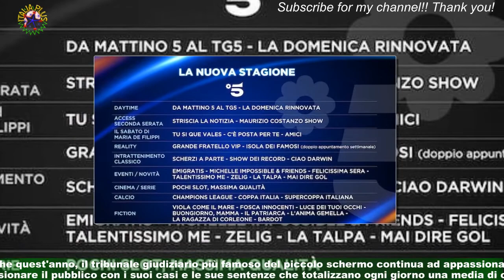Cambio programmazione Mediaset dicembre: stop Forum Caduta Libera inediti, Uomini e Donne sospeso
Cambio programmazione sulle reti Mediaset nel corso del prossimo dicembre 2022. Le novità riguarderanno in primis la programmazione del daytime, dove si assisterà alla sospensione di Uomini e donne. Il talk show dei sentimenti di Maria De Filippi verrà messo in pausa, così come accadrà anche al programma del pomeriggio condotto da Barbara d'Urso.